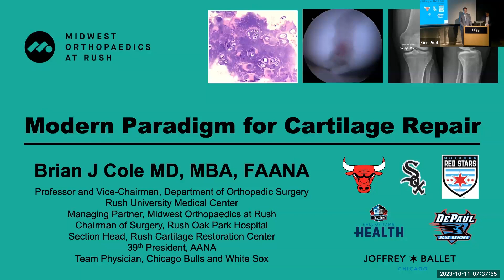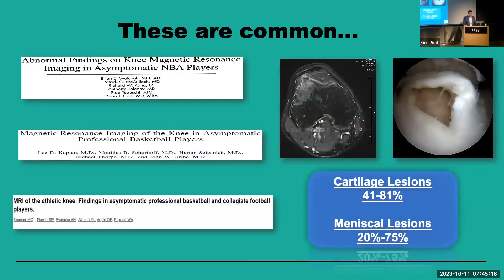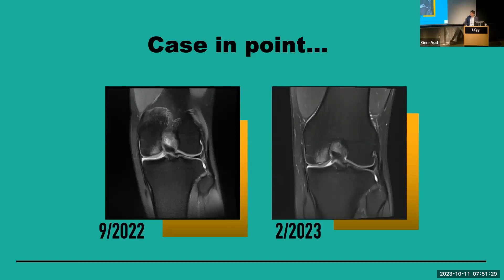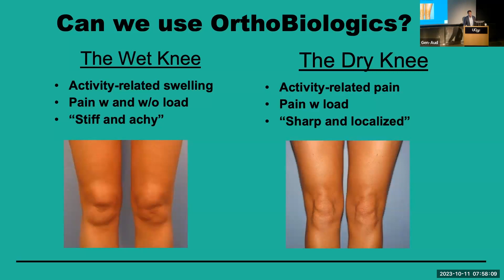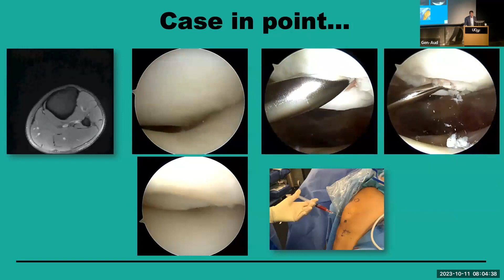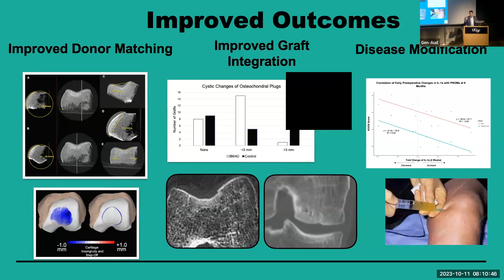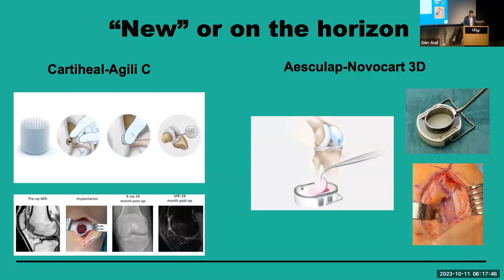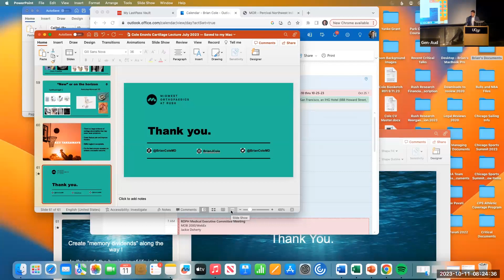Grand Rounds: Modern Paradigm for Cartilage Repair | Brain J Cole | 10.11.2023